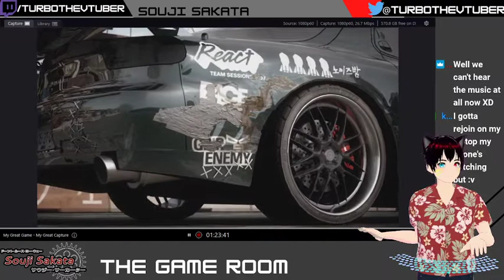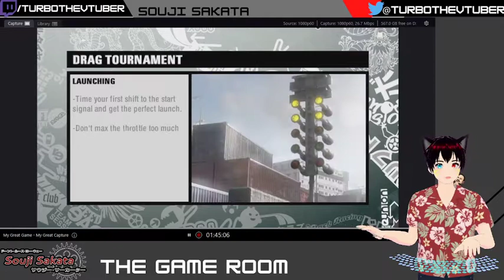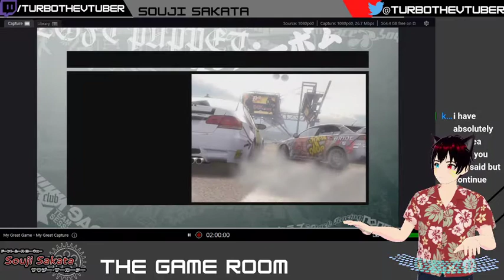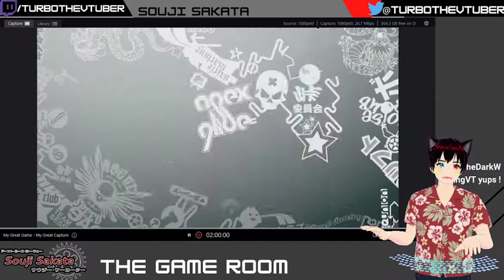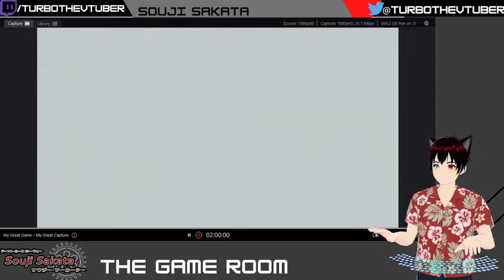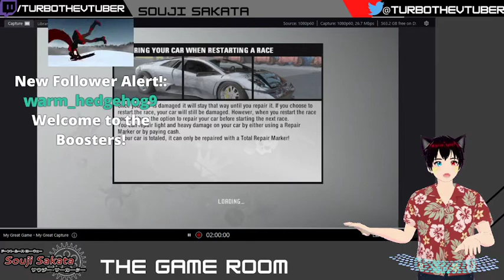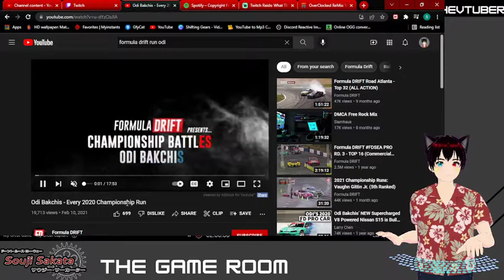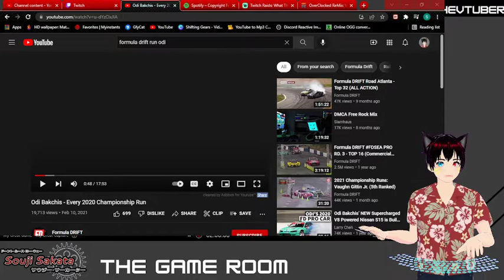Need For Speed ProStreet Throwback Thursday Stream TurboTheVtuber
Live Stream From 3-3-22
Souji Sakata Plays Need For Speed ProStreet
Channel: